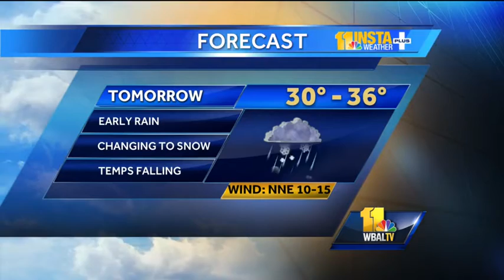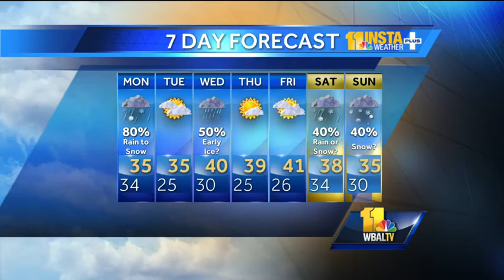Storm to start as rain before changing to snow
Temperatures were still above freezing late Sunday night, but colder air was trying to push in for the morning, making the potential for snow to fall during the morning commute likely.